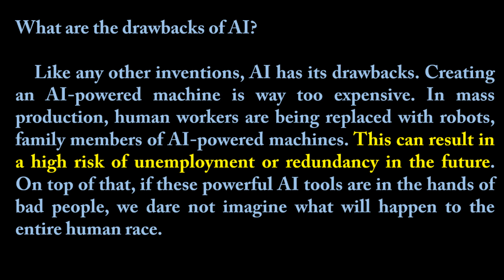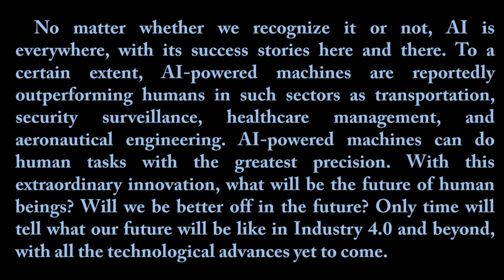Artificial Intelligence [ Part 3 ]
စနစ်သစ်သင်ရိုး အဂ်လိပ်စာ ဘာသာရပ်
 Grade 12 English
Unit 6 - Artificial Intelligence [ Part 3 ]
သင်ခန်းစာ ပို့ချချက်

(ယခု ဗီဒီယိုသည် အခြေခံပညာ ကျောင်းသားကျောင်းသူများအတွက် သင်ရိုးတစ်ခုလုံး အခမဲ့ လွယ်ကူစွာလေ့လာနိုင်ရန် ရည်ရွယ်၍ တင်ဆက်ခြင်းဖြစ်ပါသည်။)